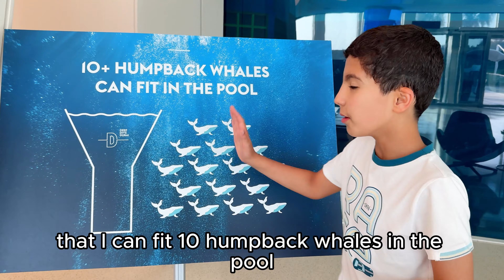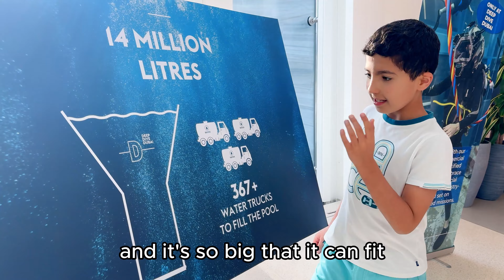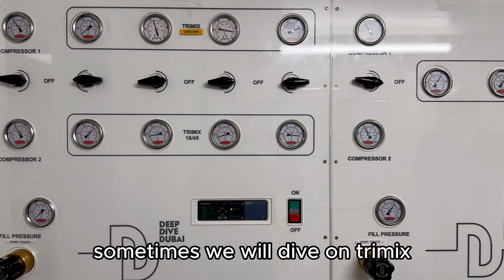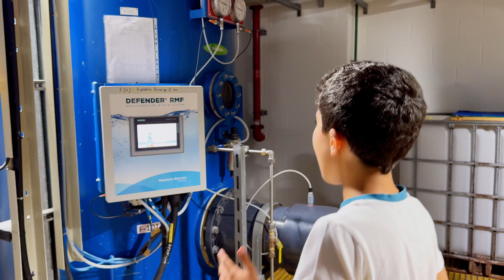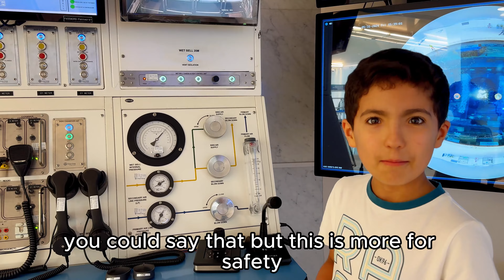I dived in the DEEPEST pool in the world - Deep Dive Dubai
Join me as I dive into the depths of @deepdivedubai  the world's DEEPEST swimming pool!

Located in the heart of Dubai, this incredible facility offers an unparalleled underwater experience with a depth of 60 meters (197 feet).

From sunken cityscapes to immersive underwater environments, I explore every corner of this unique diving destination. Watch as I navigate through fascinating underwater structures and enjoy the thrill of diving in this record-breaking pool.